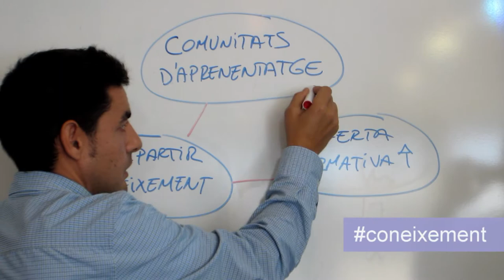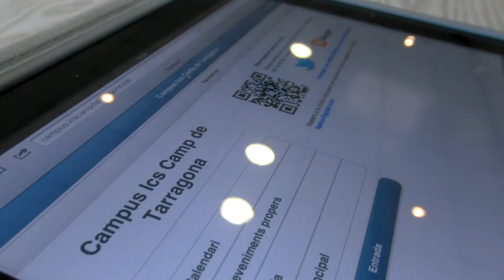E-learning a l'entorn sanitari. Apropant-nos al nou model de formació.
El projecte desenvolupat en la Gerència Territorial ICS Camp de Tarragona consisteix a utilitzar la plataforma de formació Moodle per posar a disposició dels professionals eines formatives per al seu creixement professional que trenquin amb les barreres que sovint dificulten l'accessibilitat a les tecnologies de la informació i la comunicació (TIC).